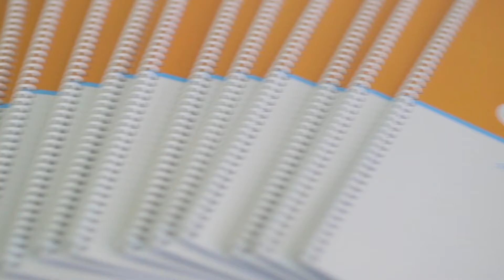"Professional Stability and Longevity" | Sheryl Crotta, OOA President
"We are able to provide professional stability and professional longevity. Being OOA approved really means you are recognized and highly regarded by the insurance industry. Practitioners are sought out by the public often by word of mouth alone. We take great measures to ensure the professionalism and the educational standards for the organization."

Sheryl Crotta, Osteopathic Manual Practitioner and President of the OOA.